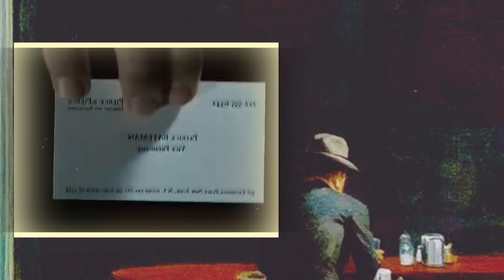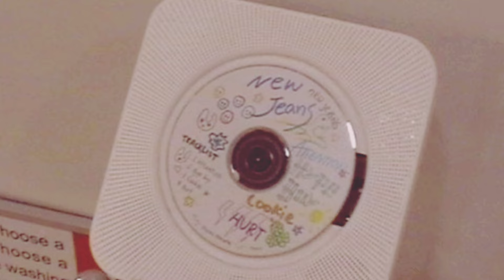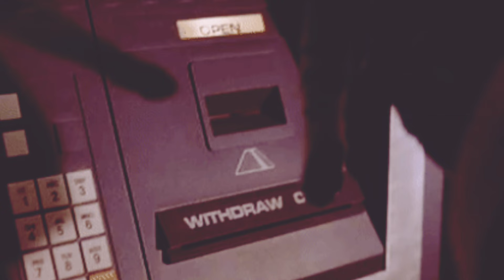American Psycho (2000) Movie Explained in Hindi/Urdu | Movie Summarized in हिंदी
The video is for education purposes only. Copyright
purposes such as criticism, comment, news reporting, teaching, scholarship, and research.
if you have any problem with this video please contact

🎬 American Psycho (2000) - Movie Review

🎥 Directed by: Mary Harron
📝 Written by: Mary Harron, Brat Easton Ellis
🌟 Starring: Christian Bale, Justin Theroux

🎬 Cinematography by: Andrzej Sekula
🎭 Produced by: Joseph Drake
                              Chris Hanley